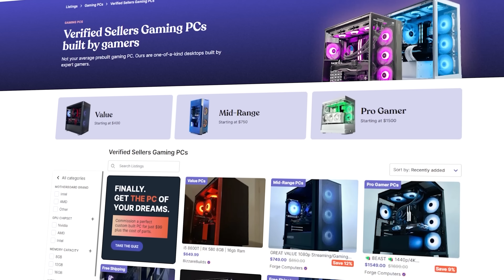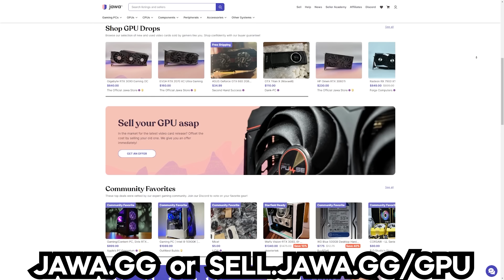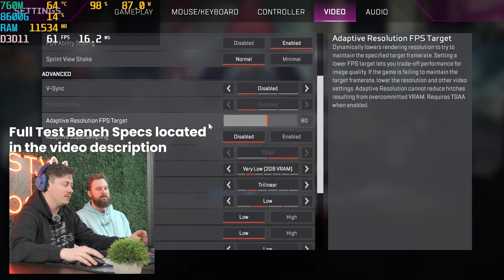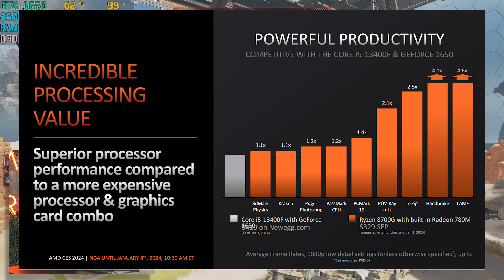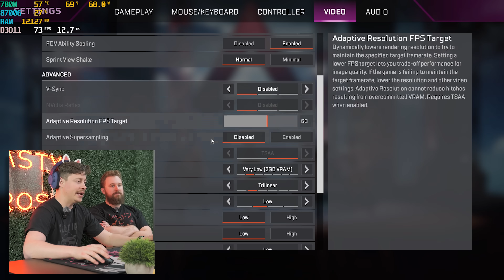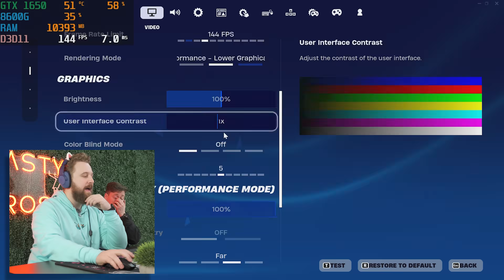Did AMD FINALLY Kill Budget GPU's? - 8600g & 8700G vs 1650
Is the day finally here!? The possibility of a Ryzen-based APU having NO NEED for a dedicated graphics card!!? We’re hoping the answer is YES with the all-new Ryzen 8700G and 8600G…. And we will be comparing them both against a GTX 1650!

Test Bench Used in this Video
ASRock B650 Pro RS
G-Skill Trident Z 32GB DDR5 6400Mhz (running at 6200mhz EXPO)
Lexar NM720 Gen 4 NVME SSD 1 TB
Thermaltake Smart 650w PSU

Buy a PC from us! "ToastyBros2" to save 2%